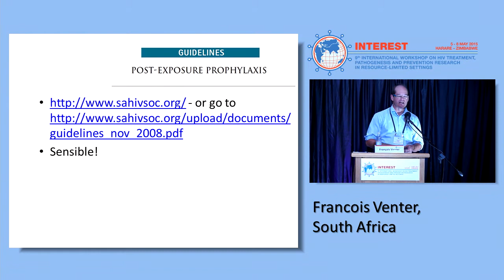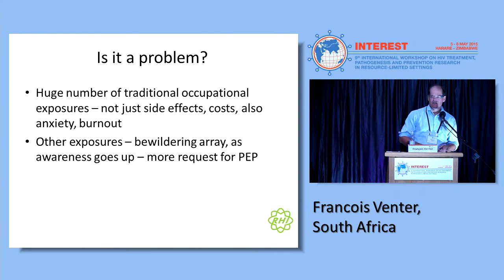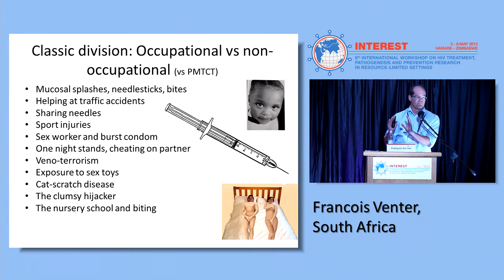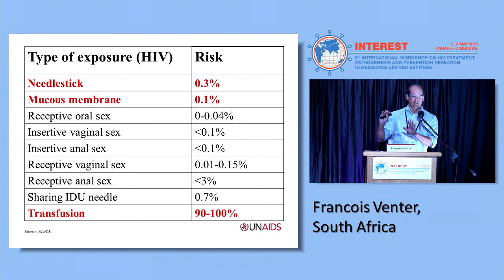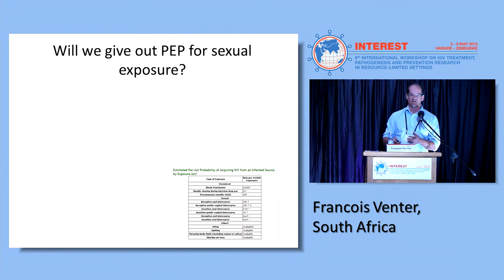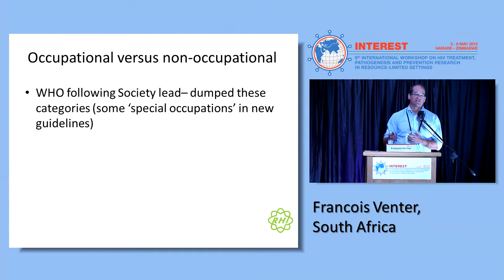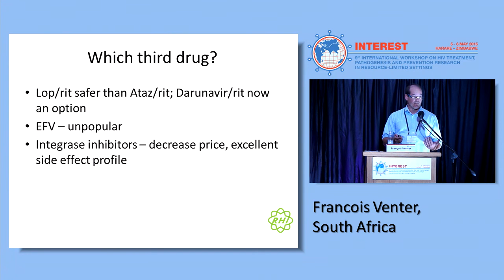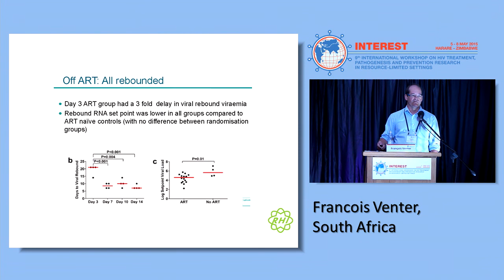Implementing the new WHO post-exposure prophylaxis guidelines | François Venter, MD, FCP, PhD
INTEREST 2015
Speaker: François Venter, MD, FCP, PhD
Presented at Session: STI update and new WHO post-exposure prophylaxis guidelines